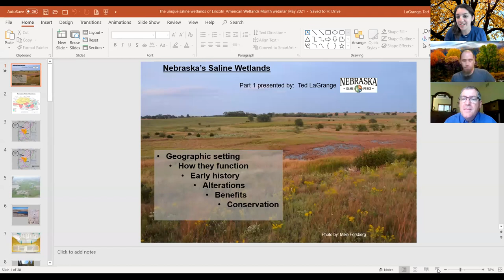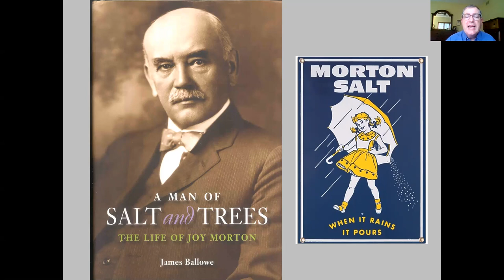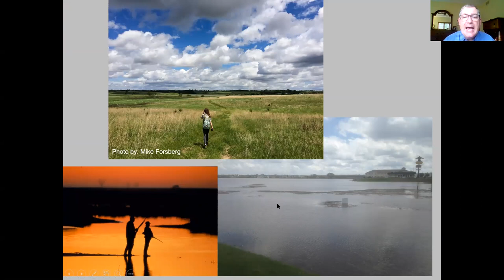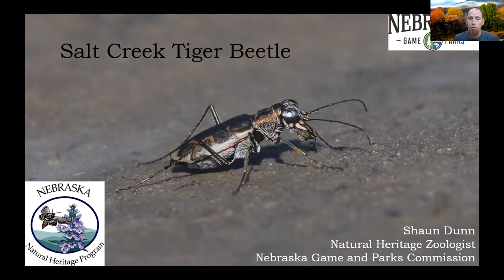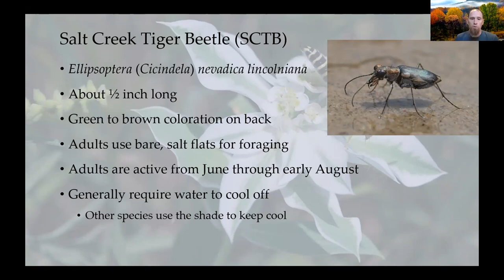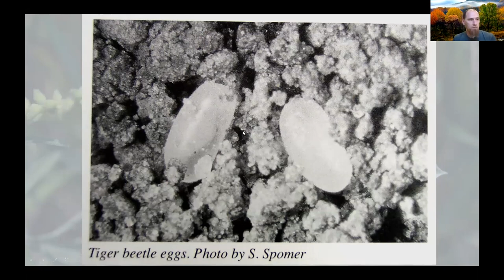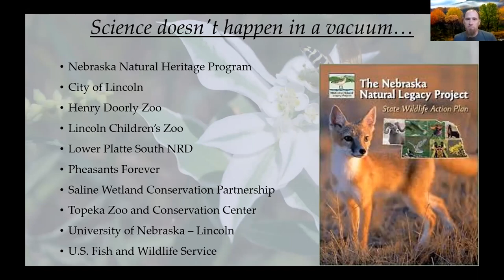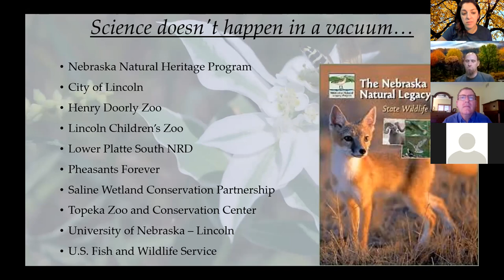Nebraska Saline Wetlands and Salt Creek Tiger Beetles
Join Ted LaGrange, Wetland Program Manager and Shaun Dunn, Natural Heritage Zoologist, as they dive into the unique history of Nebraska’s saline wetlands and the species that thrive there. In particular, the endangered Salt Creek Tiger Beetle, found nowhere else in the world!